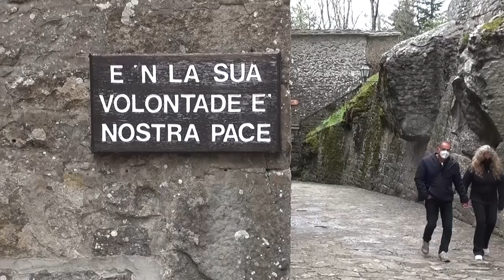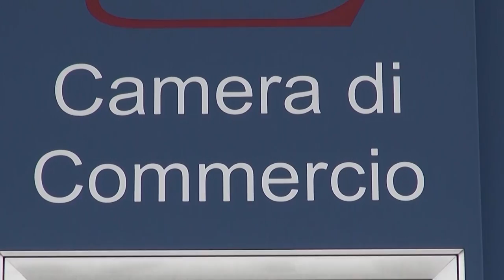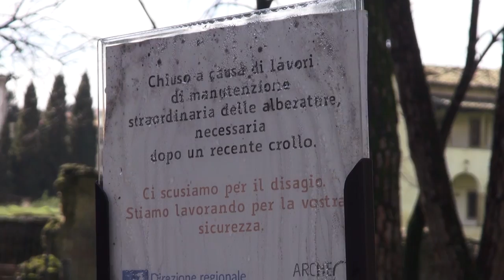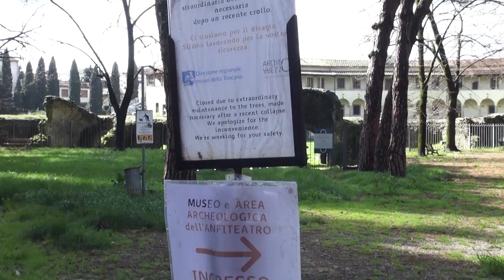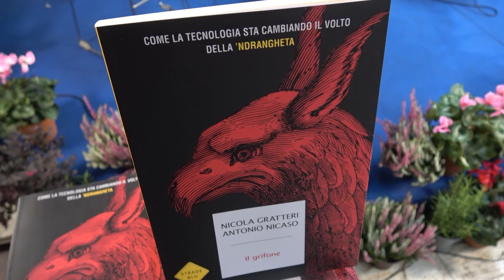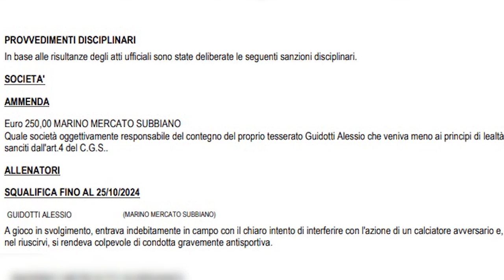Cronaca Aretina del 13/9/2024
sommario

Grande attesa nell'Aretino per l'arrivo del Principe Alberto II di Monaco

"Piove in neonatologia e parte del soffitto è crollato vicino alle incubatrici". La segnalazione

Export in crescita in provincia di Arezzo, vola l'oreficeria grazie al mercato turco

Scuola: buone notizie per gli studenti dell'indirizzo moda del Marconi

Ancora chiuso il giardino dell'Anfiteatro di Arezzo, parte una raccolta firme

Assemblea dei soci di Orgoglio Amaranto. All’odg anche la gestione economica della Ss Arezzo